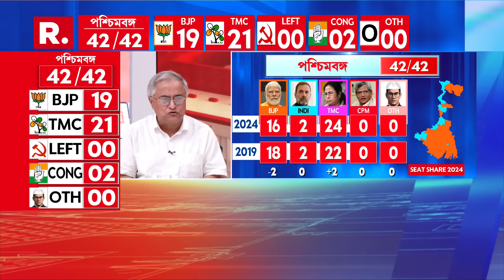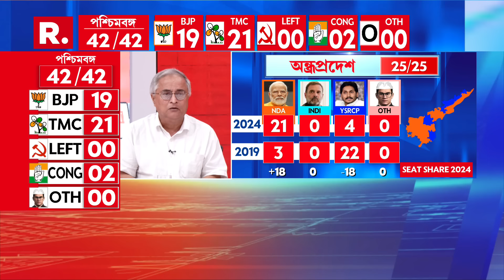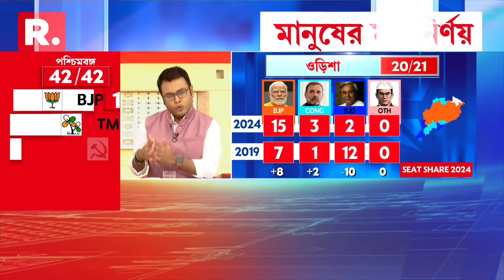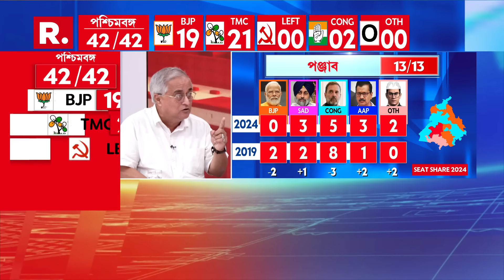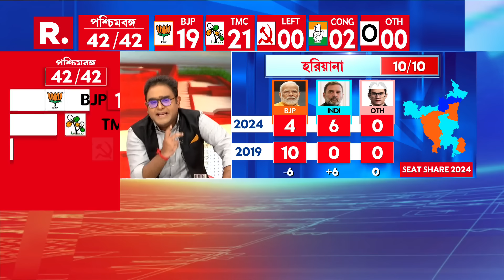Lok Sabha Election Result 2024 | বরাহনগর উপনির্বাচনে এগিয়ে বিজেপির সজল ঘোষ।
রিপাবলিক স্বাধীন।
রিপাবলিক নির্ভীক।
আপনিই রিপাবলিক।